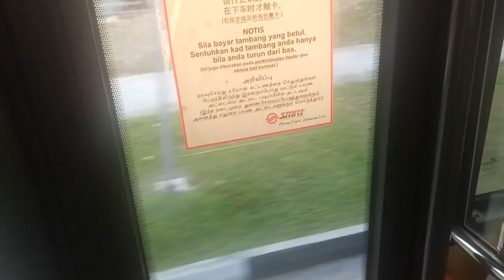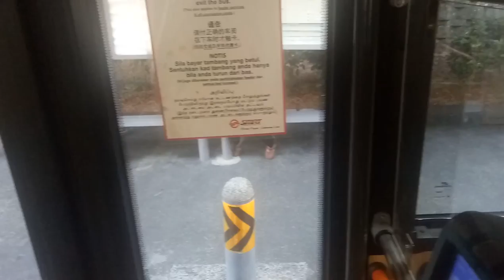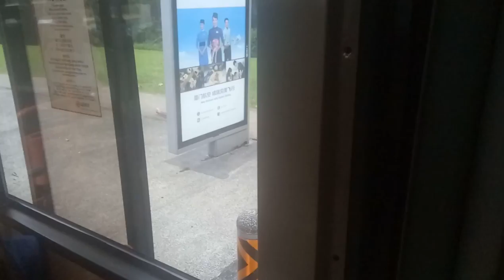16 March 2018